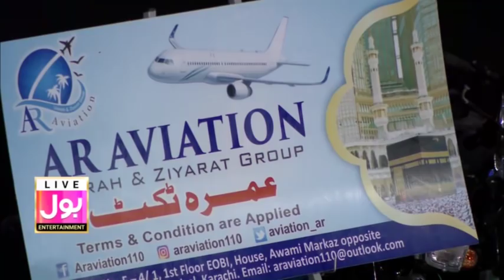Push Ups Laga Kar Jeeta Pakistan Tour Package | Game Show Aisay Chalay Ga With Danish Taimoor